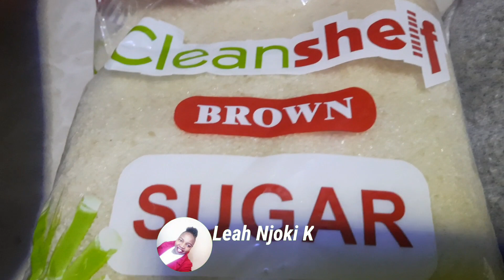AFTER DARK CLEANING MOTIVATION (Happy New year 2022 everyone!)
Welcome or welcome back! Am Leah, a wife and a mom to threebeautifulkiddos. In today'slastvideo of the year  I bring you song as I clean after dark. I hope this video gives you motivation and inspiration to get up and tackle whatever area you need to tackle.
My videos are raw and real and I hope you  find this one to be  relatable, uplifting, positive, and motivating along the way!